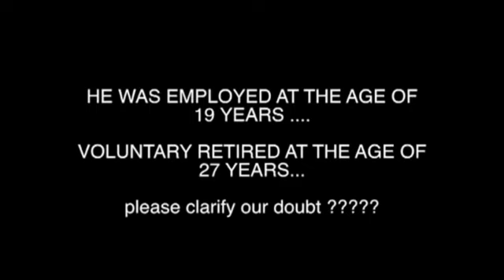Dr sathish kumar